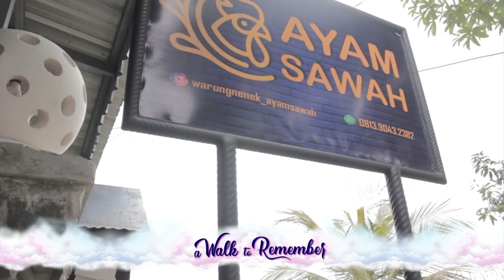PERPADUAN MEMASAK - MENATA - MENYANYI BAGI MBAK AJENG